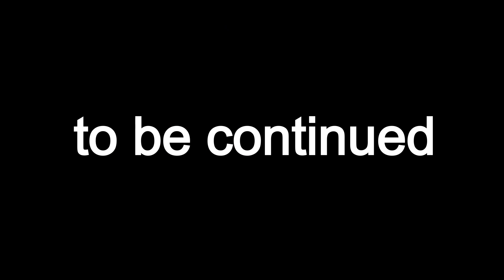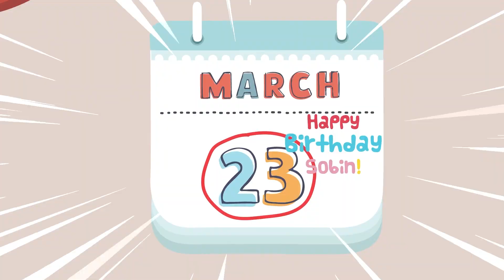Raven's Personalities! | Teen Titans Go! | Cartoon Network